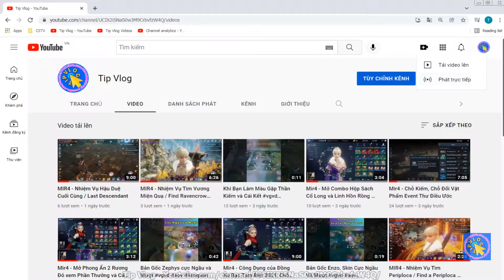MIR4 - Nhiệm Vụ Thu Thập Giáp Cốt Văn / Collect Oracle Bone Script - Bicheon MIR4 Mission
MIR4 - Nhiệm Vụ Thu Thập Giáp Cốt Văn / Collect Oracle Bone Script  - Bicheon MIR4 Mission - Kiếm Tiền Game NFT
Chủ Đề :  Game NFT, Mir4, Game MMORPG, Game Mir4, MMORPG, Kiếm tiền MMO, MMO, Make Money Online, Game NFT, Kiếm tiền với Game NFT, Hướng dẫn Game, Hướng dẫn làm Nhiệm Vụ Game, Tip Vlog, Thủ Thuật, Mánh Khóe,
Source : Free Youtube Library Sounds